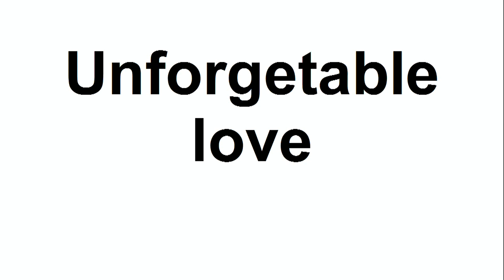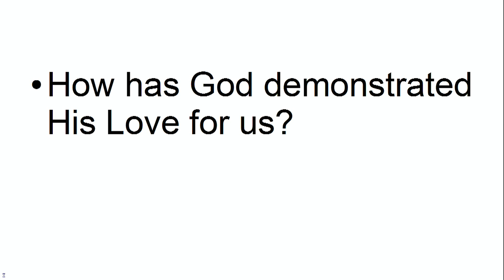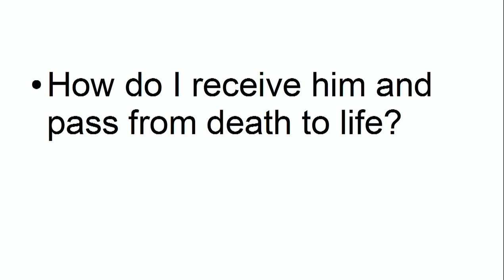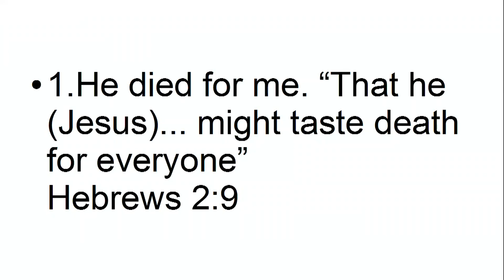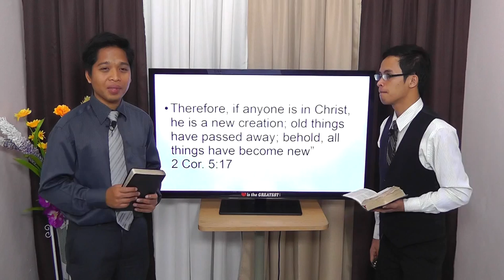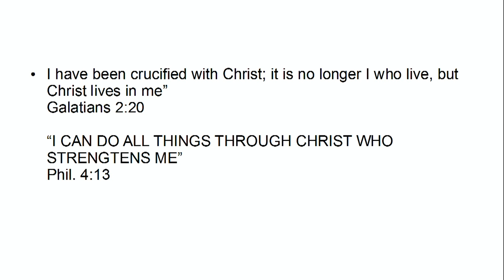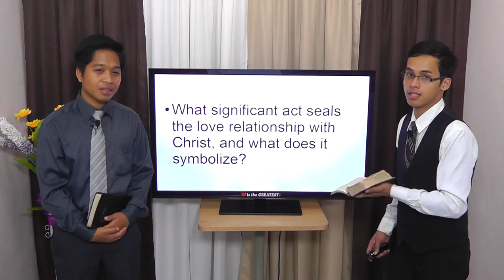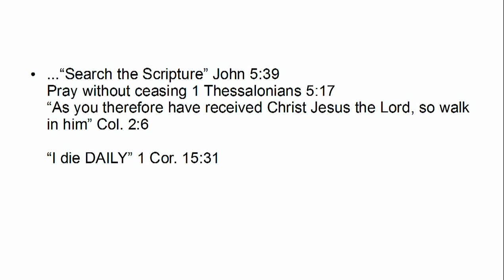Unforgettable Love - Nelven Alavanza and Jan Vincent Moralda